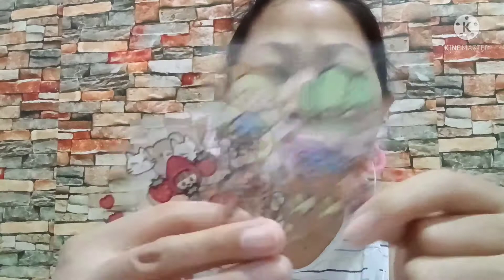Bumili ako ng drawer at Stationary materials na cute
ano na besh pa budol kana super cute  ng stickers.